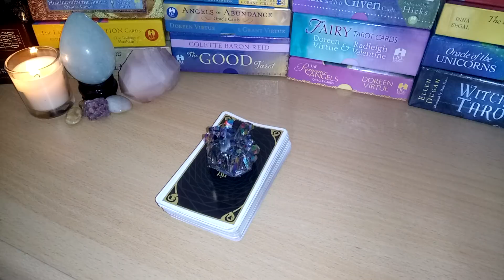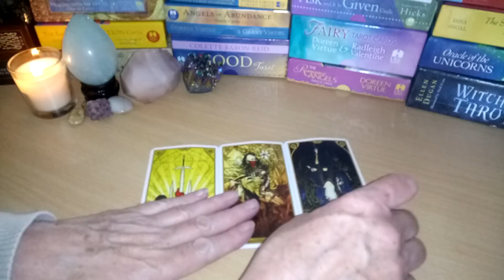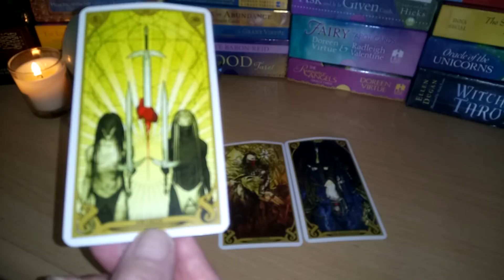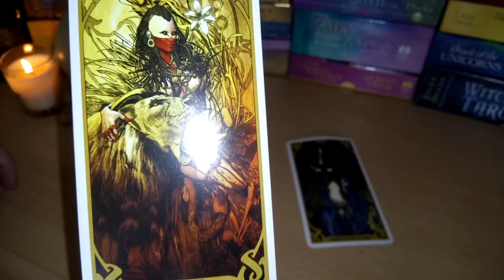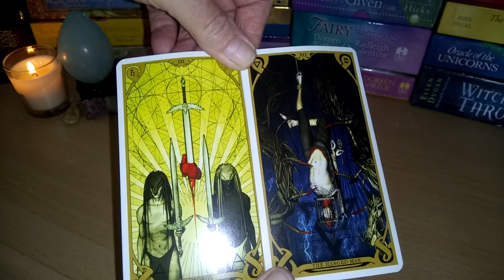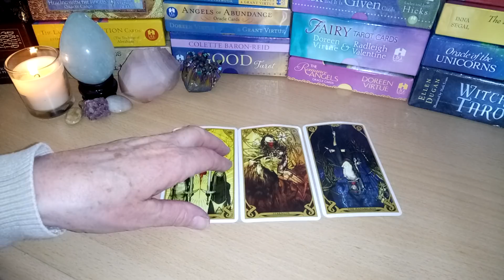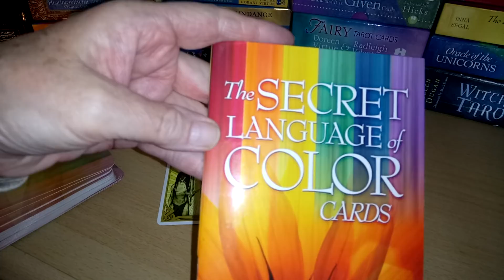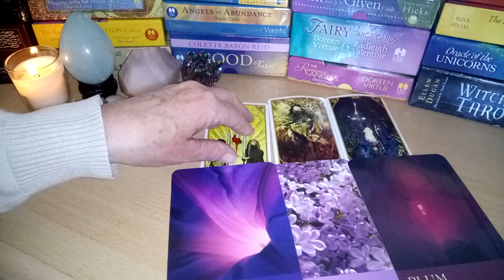Daily Tarot 5th May 2018 🦁learning and growing from difficulties 🦁